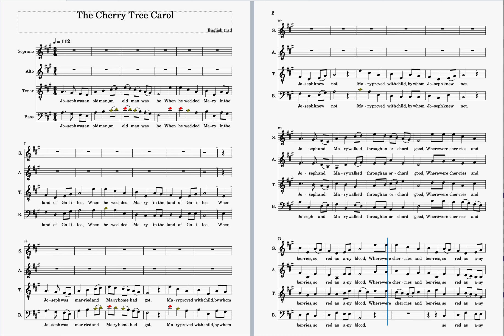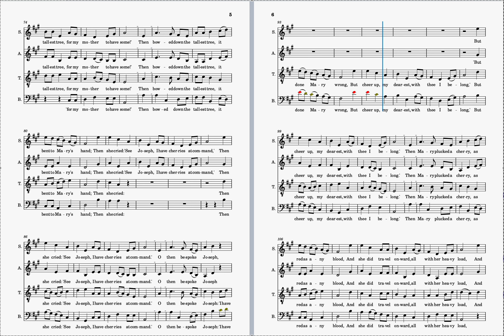The cherry tree carol A